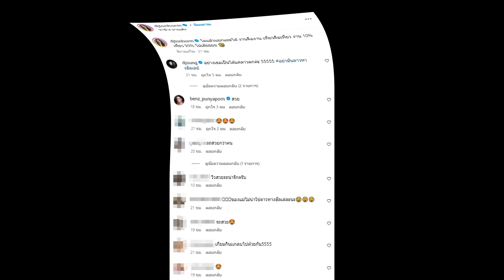ตะลึงตา! พิธีกรชื่อดัง เผยภาพคู่กับรถหรู สวยมากคันใหม่หรอแม่